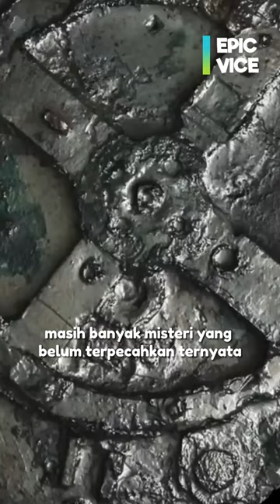Mesin Ajaib Kuno! Komputer Analog Pertama di Dunia!